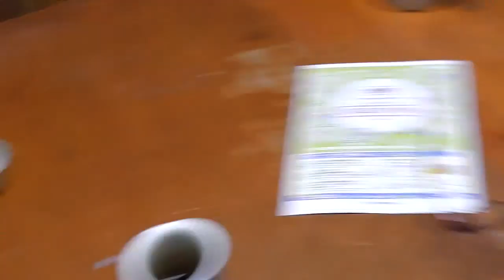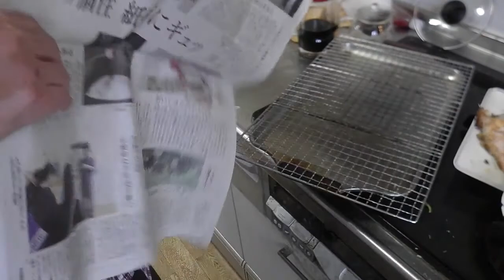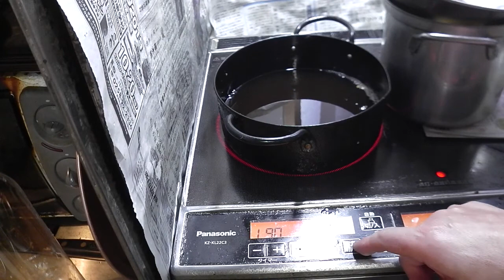幸運な病のレシピ（ 1765 ）昼：唐揚げ